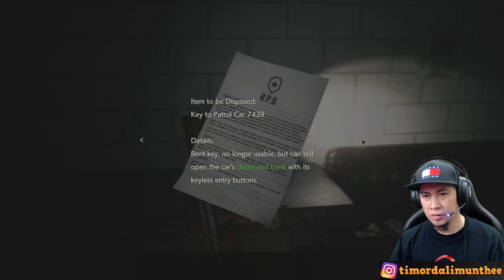Resident Evil 2 Indonesia - Claire Part 7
Assalamualaikum boy